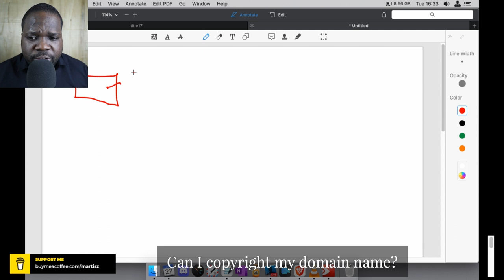Can I Copyright My Domain Name? | Martisz [ Copyright USA ]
In today's video, we're discussing Copyright USA. This video will be very helpful for people that want to learn more about Copyright in the USA.